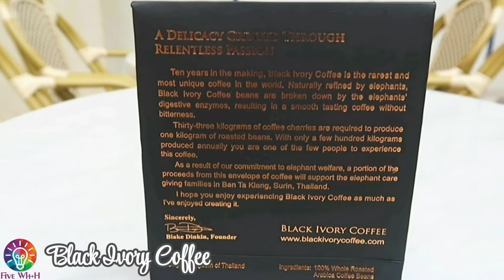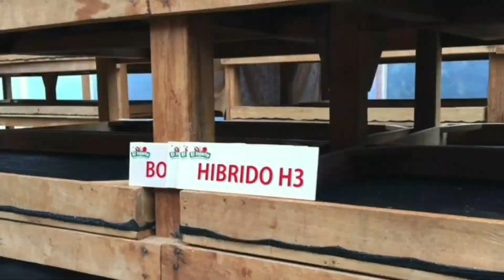The Most Expensive Coffees In the world (2022)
Coffee is one of the most popular drinks in the world, it has many varieties and of course prices, from cheap ones to the most expensive ones. Here in this video, we will talk about 10 brand of coffee that has shocking price.